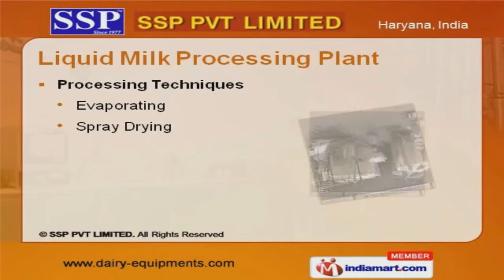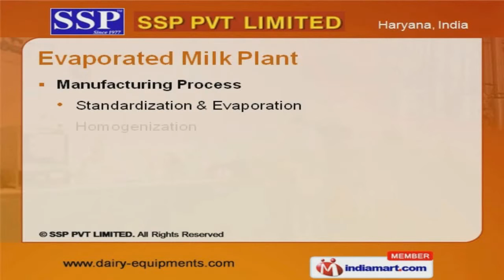Spray Dryer by SSP PVT LIMITED, Faridabad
Welcome to S S P Private Limited, Manufacturer of Dairy and Food Processing Machinery and Chemical Projects. We are an ISO 9001:2008 certified company, established in the year 1977. Our strict quality controls make us stand apart from also-rans. Cost effective projects, quick reliable responses and on time deliveries are the strengths of our organization. We offer a vast range of Liquid Milk Processing, Malted and Evaporated Milk Plants. Our Liquid Milk Processing Plants are well known for their outstanding performance. Milk Powder Plants S M P and W M P offered by us are extremely reliable. Our Malted Milk Plants are widely appreciated in the market. We also provide Sweetened Condensed Milk Plants that are a class apart. Along with that we offer Evaporated Milk Plants that are best in the industry.